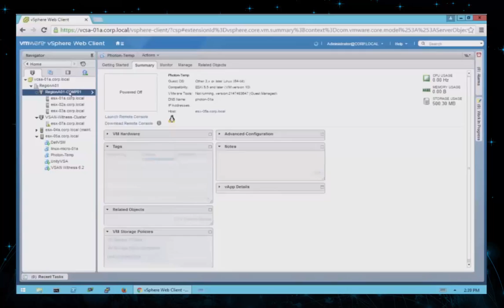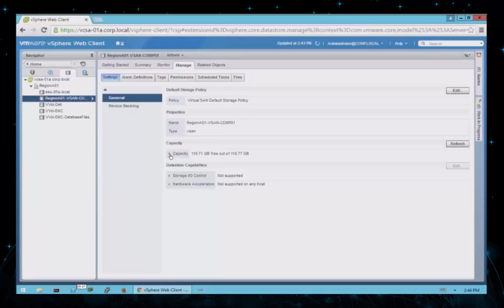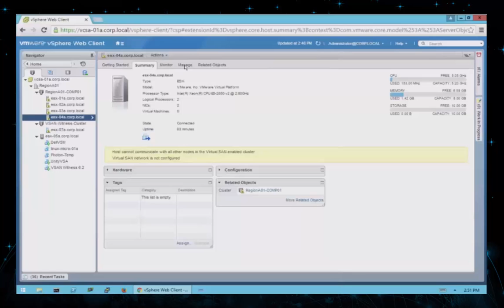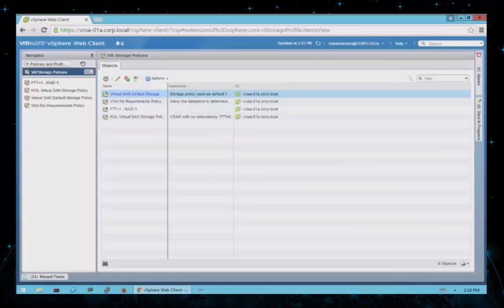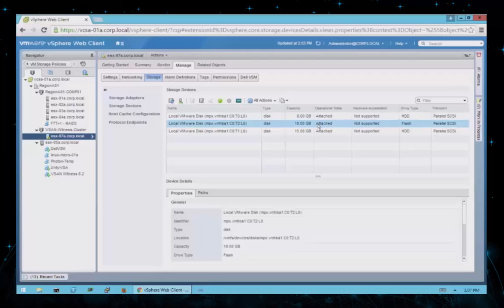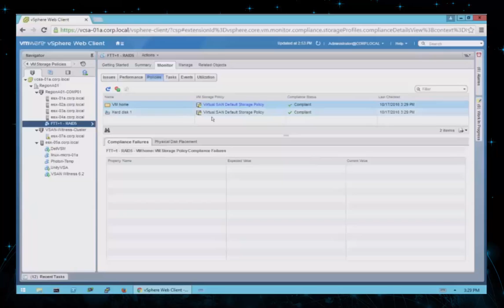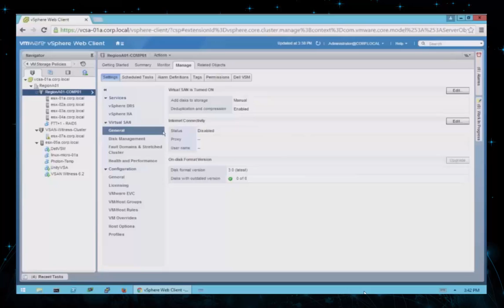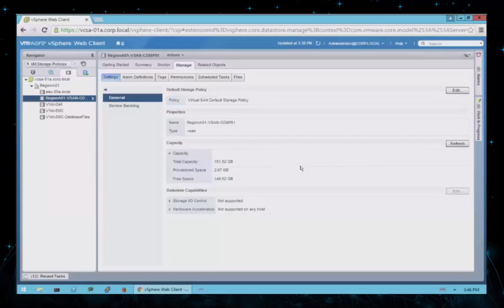Technical 301 - VSAN 6.2 Install & Configuration DEMO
Welcome and thank you for visiting "The Virtually Connected" YouTube Channel!  Each one is intended to offer sales and technical enablement as well as general information on all things VMware.

Video Summary

In this session, I provide a demo of Installing and Configuring VMware's Virtual SAN (VSAN) 6.2. I show how to enable and configure VSAN, add an additional host to the VSAN cluster, configure vmKernal Port Group for VSAN traffic, add disks, and setup storage profiles. The demo is using the VMware Hands On Labs (HOL) environment and specifically the HOL-1708-SDC-1 - Virtual SAN (VSAN) A to Z lab.